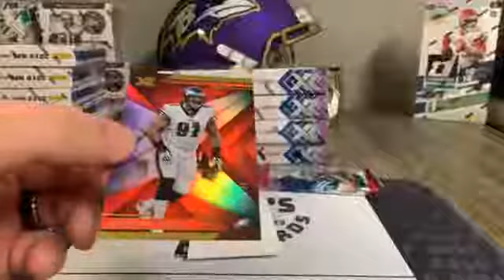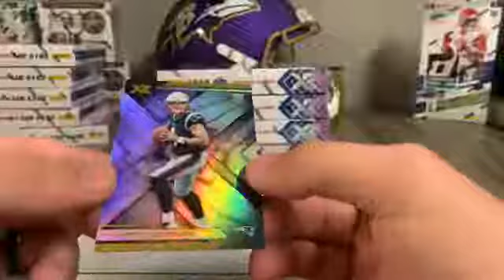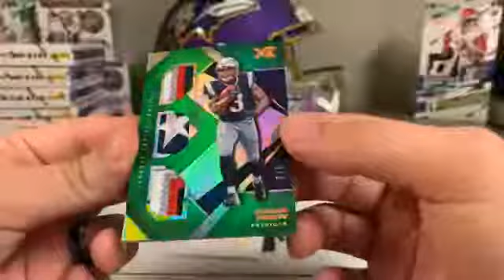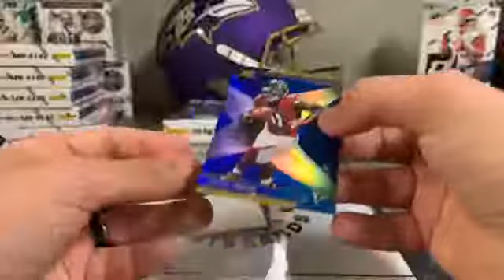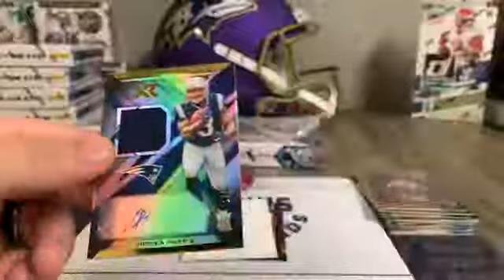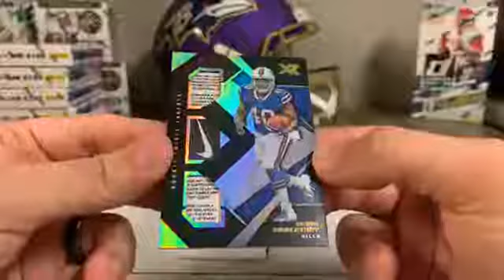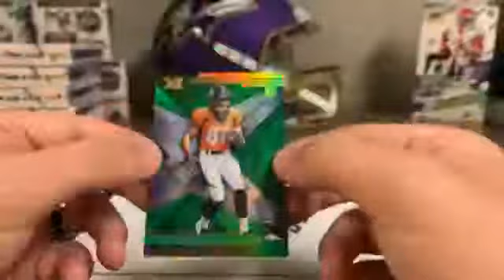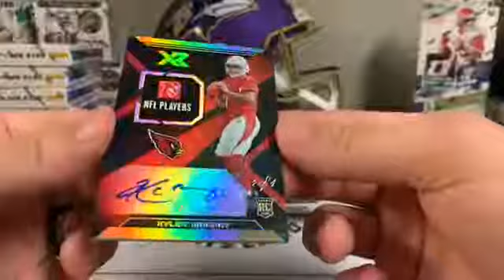9/30/2019- eBay- 5 Box 2019 XR 1/3 Case Break- MURRAY 1/1!!!!!